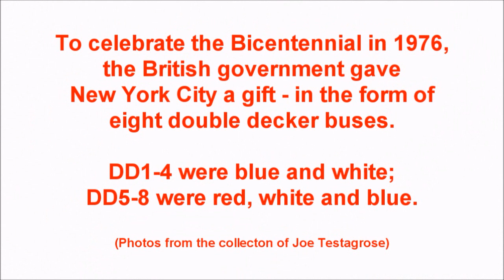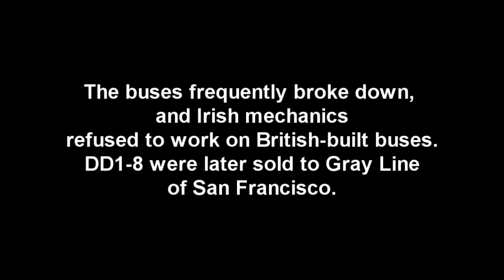NYCTA British Leyland Double Decker Buses of 1976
Photos of NYCTA's double decker buses that ran in Manhattan in 1976